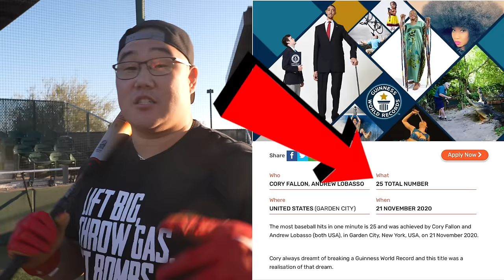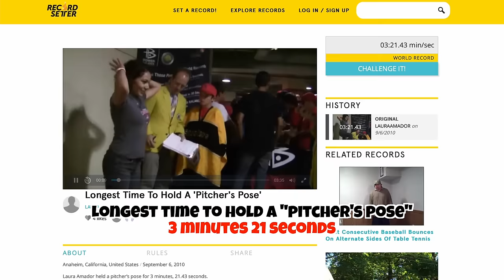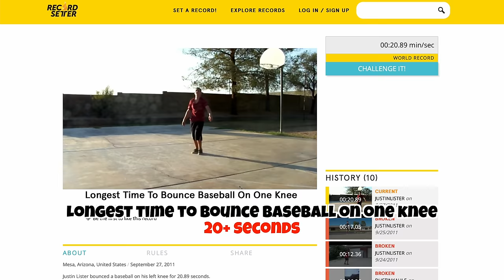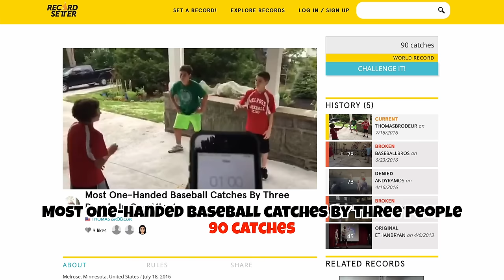Breaking 24 Baseball Records In 24 Hours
to get a free sample pack of LMNT ***with any purchase***

- Must Bunts In One Minute While Wearing A "Lift Small, Bunt The Ball" Shirt
- Most Times To Field Baseball Off Of Ground After Bouncing Off Side Of A Building In 30 Seconds
- Farthest Distance To Throw A Strike Into A Nine-Pocket Baseball Net While Hanging Upside Down
- Farthest Distance To Chip A Baseball Into A Bucket Using A Golf Club:
- Farthest Distance To Throw A Baseball While On A Rola Bola